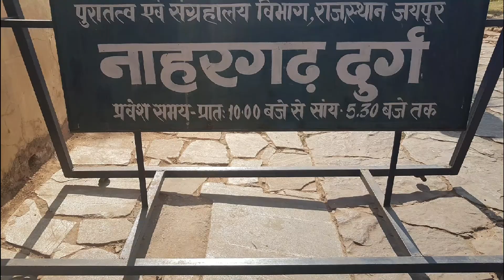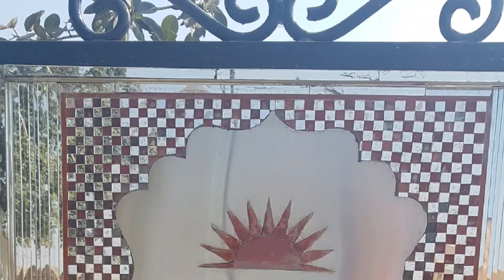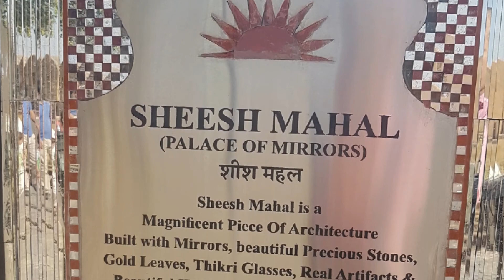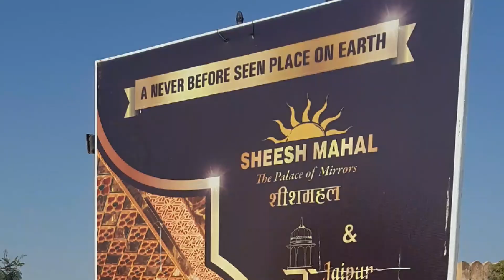Nahargarh Fort Jaipur